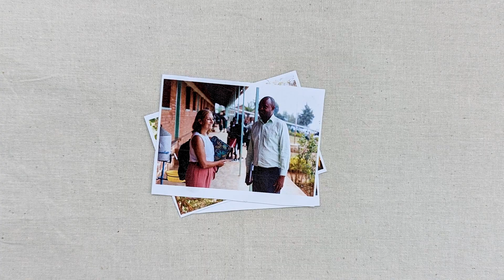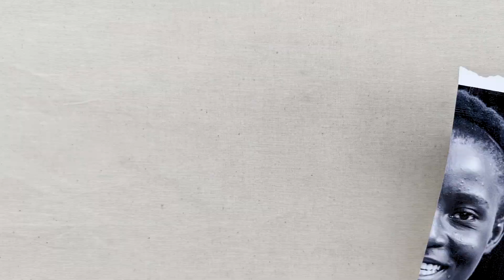VSO AWARDS FILM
Made by Umisha Bhatia and Alice Osbourne

Thank you to all the incredible Volunteers that do so much good work around the world